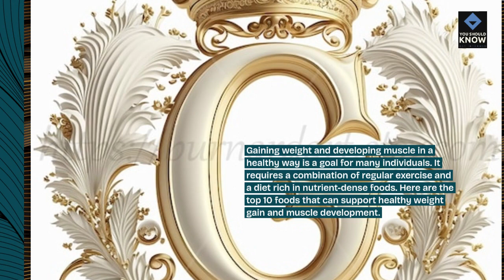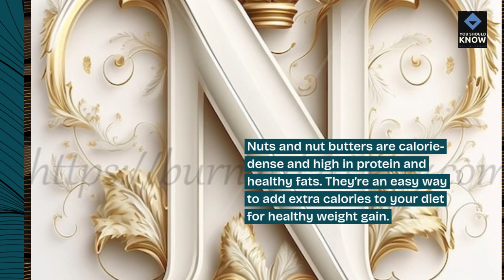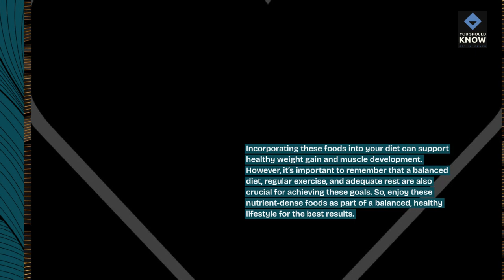Top 10 Foods for Supporting Healthy Weight Gain and Muscle Development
Achieve healthy weight gain and build muscle with these top 10 foods. From protein-rich sources like chicken and eggs to calorie-dense options like nuts and avocados, fuel your body for growth and strength.